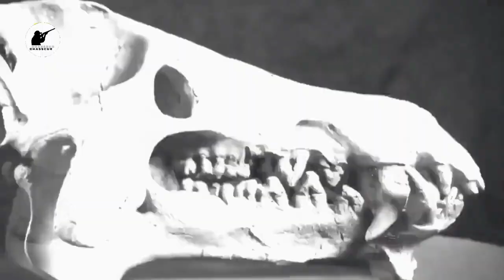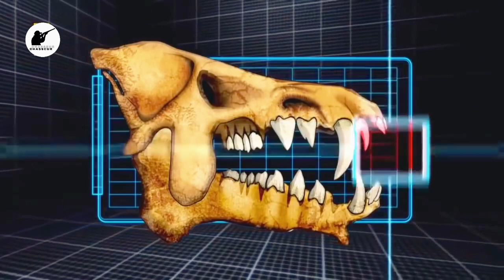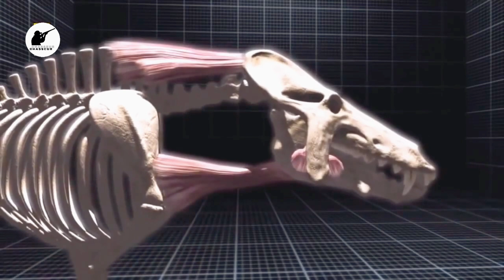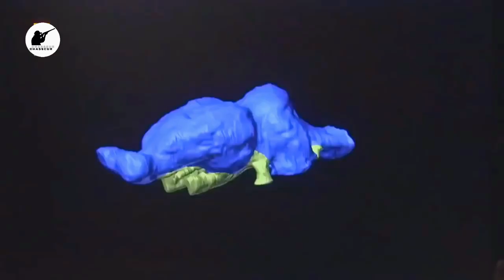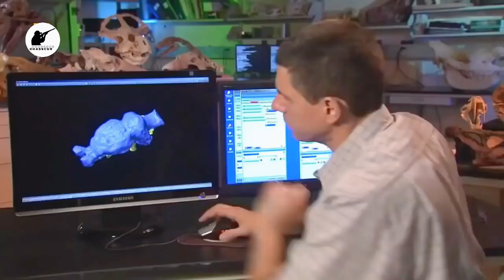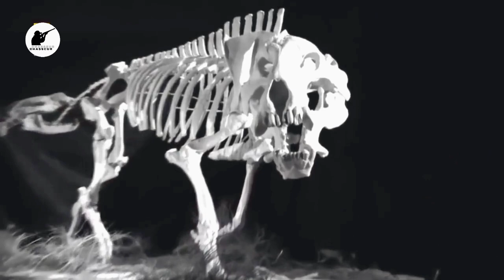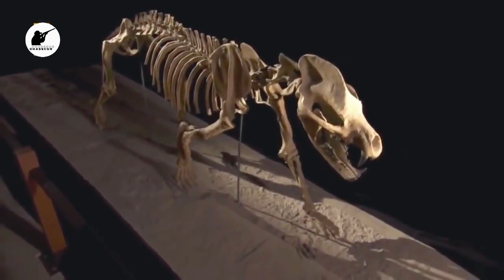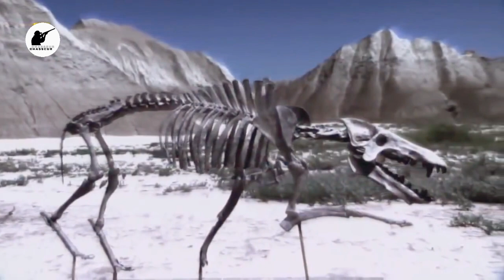The merciless monster : Saber-toothed tiger documentary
ما عليك سوى الانتساب إلى هذه القناة للاستفادة من المزايا ومساعدتنا في دعم الحيوانات:

CHASSEUR

Dive into the prehistoric realm with our captivating exploration of one of nature's most fearsome predators – the saber-toothed tiger. In this enthralling YouTube video, we unravel the mysteries surrounding this apex predator, whose razor-sharp fangs and unyielding ferocity struck terror into the hearts of its prey.

Embark on a visual journey through time as we meticulously reconstruct the habitat and behavior of this formidable beast. Through stunning CGI animations and expert analysis, witness the saber-toothed tiger's relentless pursuit of survival in a harsh and unforgiving landscape.

Delve into the evolutionary adaptations that bestowed upon this majestic creature its unparalleled hunting prowess. From its massive size to its distinctively elongated canines, every aspect of the saber-toothed tiger's anatomy is meticulously dissected, providing viewers with a comprehensive understanding of its role as a top predator.

But the allure of this video lies not only in its scientific insights but also in its ability to evoke a sense of primal fear. Through spine-tingling narration and immersive sound effects, audiences are transported back in time to an era where the clash between predator and prey was a matter of life and death.

Prepare to be captivated by tales of epic battles and heart-stopping chases as we uncover the brutal realities of survival in the age of the saber-toothed tiger. Whether you're a seasoned paleontology enthusiast or simply curious about the natural world, this video promises to leave you in awe of the merciless hunter that once ruled the ancient wilderness.

Join us on this exhilarating expedition into the realm of the saber-toothed tiger, where danger lurks at every turn and only the strongest will prevail. Don't miss out on the opportunity to witness nature's ultimate predator in all its savage glory – watch now and experience the untamed power of the saber-toothed tiger firsthand.